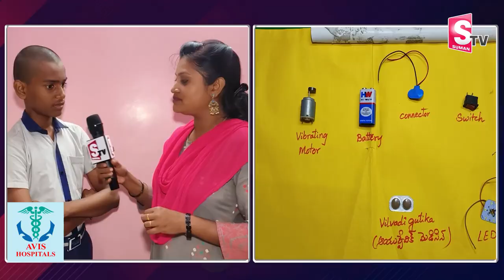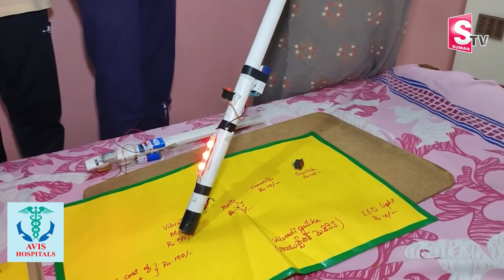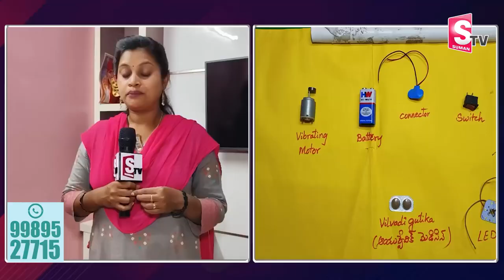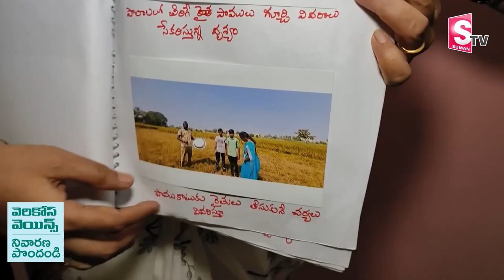9th Class Student Invented Life Saver Machine To Save Farmers From Snakes | SumanTV Telugu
Watch► 9th Class Student Invented Life Saver Machine To Save Farmers From Snakes | SumanTV Telugu